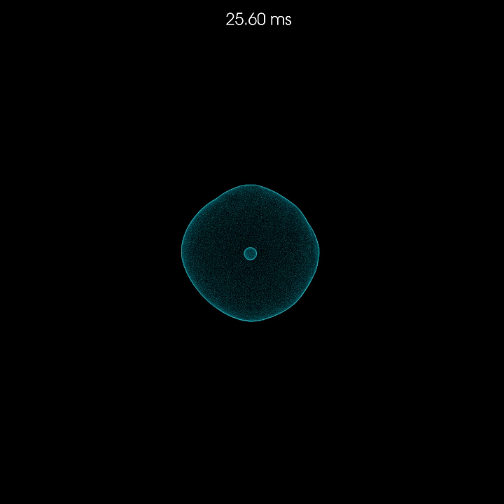Three-Dimensional Core-Collapse Supernova (highest resolution)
This movie shows the time-evolution of the shock wave that is created when the core of a massive star collapses to a proto-neutron star. The shock does not immediately explode the star but "stalls" (because the outer parts of the star [not shown in the movie] are excerting ram pressure on it). The shock is "revived" within a tenth of a second or so, most likely, by heating by neutrinos emitted from the proto-neutron star. The different colors correspond to gas of different temperature (the variable shown is "specific entropy", which is closely related to temperature). Blue corresponds to the coldest gas, green is hotter gas, and yellow and red are the hottest gas.

The box-like features visible at the beginning of the movie are an artifact of the simulation method that was used. They appear when the newborn shock crosses a grid boundary of the computational grid.

This movie was generated by the Simulating eXtreme Spacetimes (SXS) project. The simulation work was led by Christian Ott at Caltech and the movie was rendered by Steve Drasco at Cal Poly San Luis Obsipo.